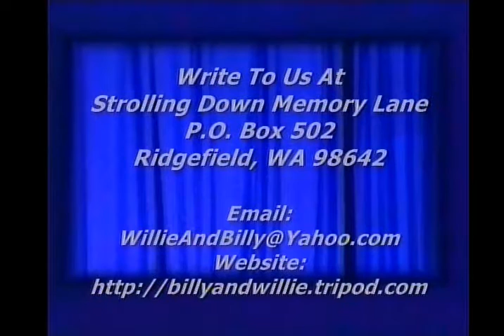Fiddle Tune - The Swallowtail Jig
The Brown Family playing "The Swallowtail Jig", Strolling Down Memory Lane, Willie & Billy Pollard's Country Gospel TV Program, , Featuring Old Songs & Hymns,